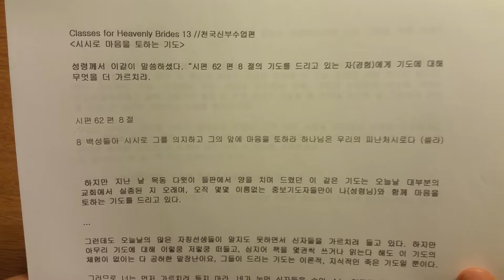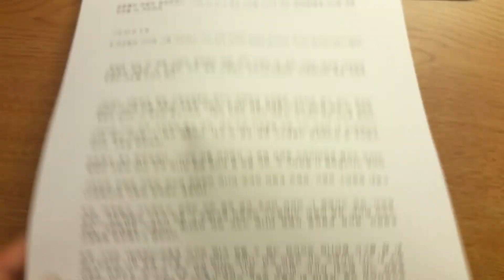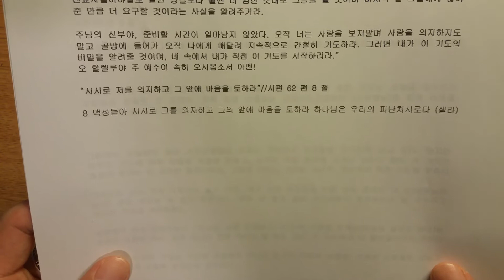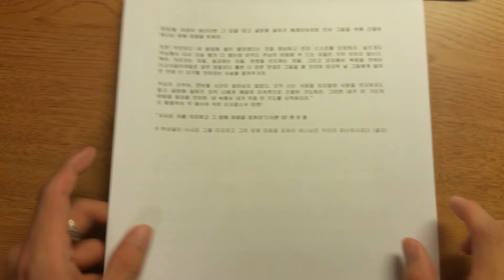시시로 마음을 토하는 기도 천국신부수업 13편